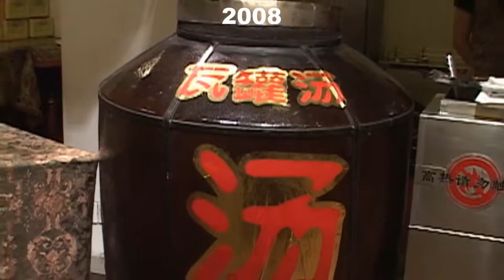中國, 北京, 騰格里塔拉, 餐廳, 2008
腾格里塔拉应该是08年就因场地原因解散了。它曾经是中国最好的民族特色餐厅，涉外四星的资质。这里接受采访是是市场总监付国君先生，另一个接受参访的是李克团长。视频中新郎的饰演者应该就是阿云嘎或者是另一位蒙古族演员奇迹。我(Liuzhang)曾经在这里工作，腾格里塔拉永远存在在我的记忆里。2008年我到訪過騰格理塔拉兩次，第一次是看表演/用餐，第二次是採訪。300元享用自助餐和看表演, 超值。原來阿云嘎就是在這餐廳表演的!這兒是人才培育基地呀!